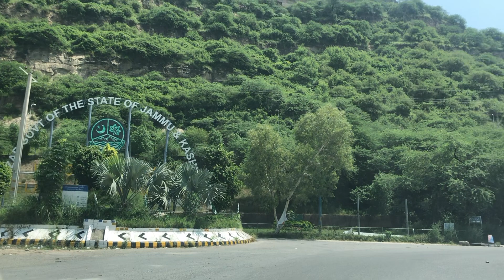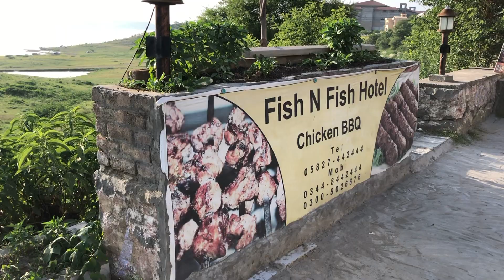Mangla Dam Pirpur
Mangla Dam Mirpur